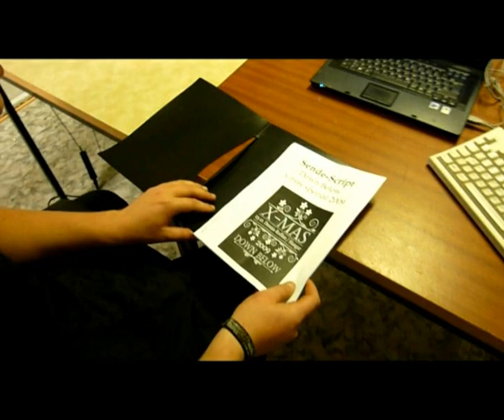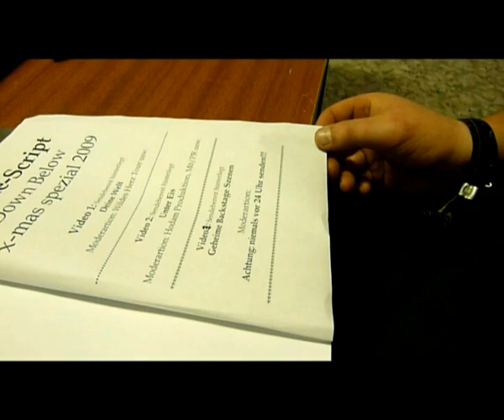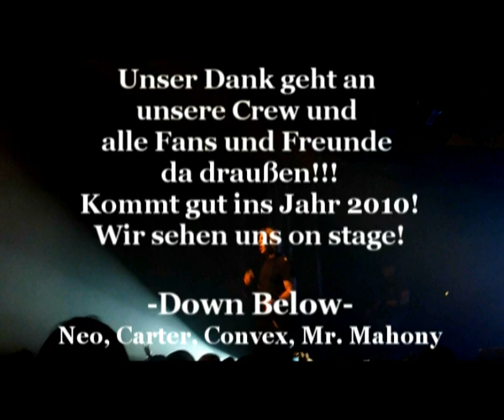Down Below Blog TV Video Blog X-Mas Special 2009 DESSAU-ROßLAU Hangar